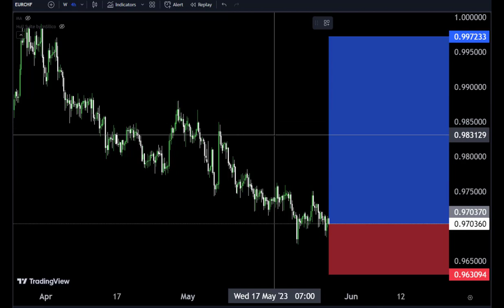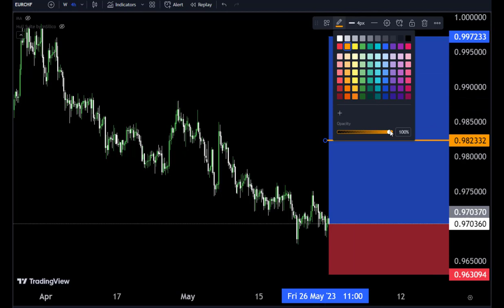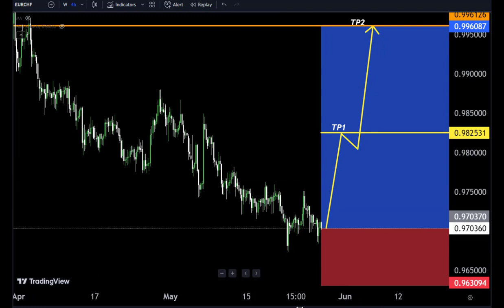EURCHF today Analysis|eurchf technical analysis for Monday 30May2023#eurchf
Hello Traders
In This Video EURCHF HOURLY Forex Forecast   By World of Forex
today eurchf analysis 👆
🟢This Video includes_  (EURCHF market update)